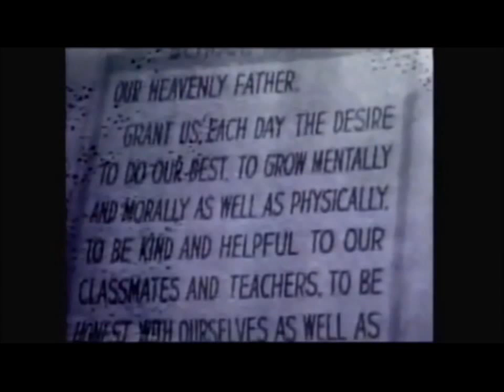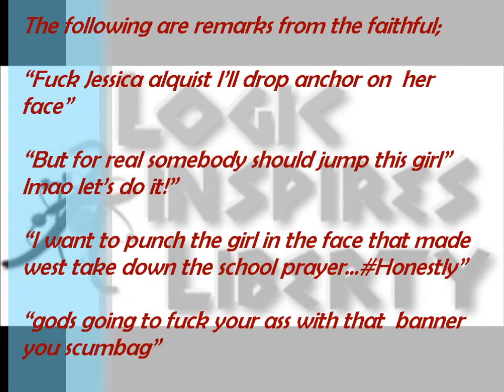Jessica Ahlquist and School Prayer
The high school student who sought the removal of a prayer mural from the auditorium at Cranston High School West has won her suit in federal court. U.S. District Court Judge Ronald R. Lagueux, in a 40-page ruling issued Wednesday on the lawsuit filed by Jessica Ahlquist's father, Mark Ahlquist, has ordered the "immediate" removal of the prayer mural, although he has given Cranston school officials 10 days to respond.

Miss Ahlquist's Twitter page can be found below - take special care to notice this tweet:
"@jvezina022: @jessicaahlquist I hope there's lots of banners in hell when your rotting in there you atheist fuck TeamJesus"
12 Jan

From turnto10.com: Police investigate threats against student in banner case

CRANSTON, R.I. -- Police said Friday they were investigating threats made against a 16-year-old student who fought for and won the removal of a prayer banner at Cranston High School West.

Jessica Ahlquist has faced harassment both in person and online. She said the court battle has cost her friends and that she doesn't know if she'll return to the school.

A federal judge ruled Wednesday that the prayer banner in the school auditorium is unconstitutional and must be removed. School officials covered it with a green tarp while they decide whether to appeal.

But debate over the banner hasn't been silenced.

"I think it's been a distraction to the kids in the school. I'll be glad when it's over, things blow over," said parent Kristen Ciacciarelli.

Online, the discussion is far from blowing over. Hateful posts hit Facebook, Twitter and other blogs. Threats have been aimed directly at the 16-year-old Ahlquist, a self-proclaimed atheist.